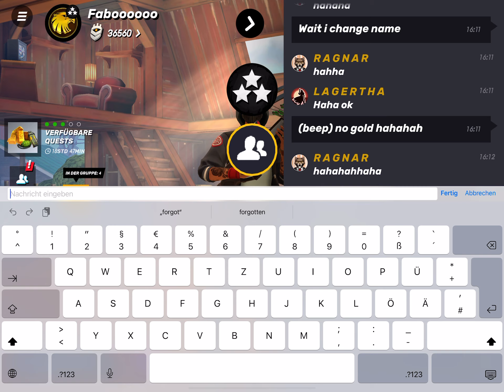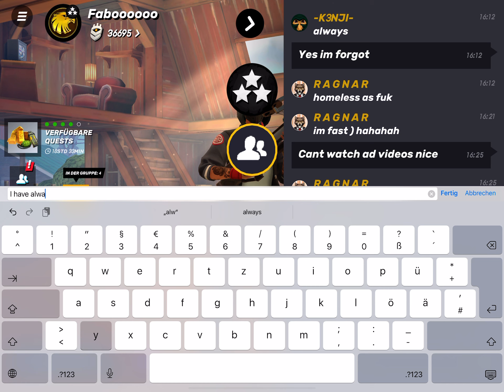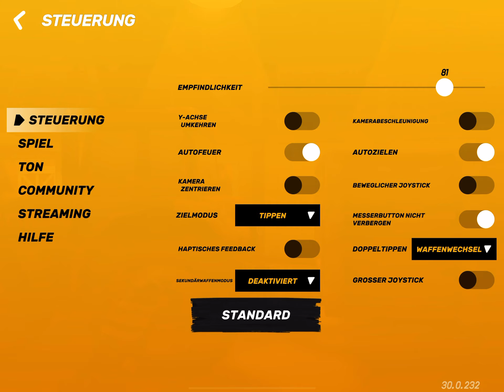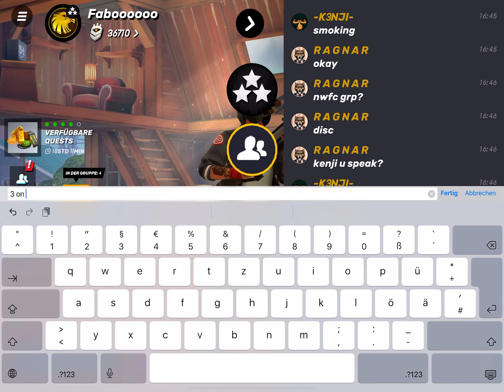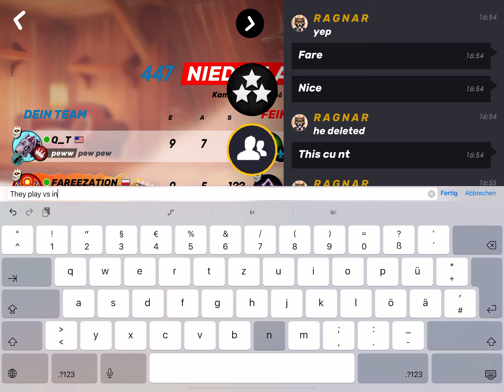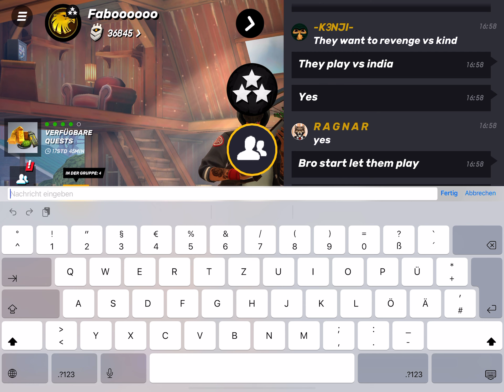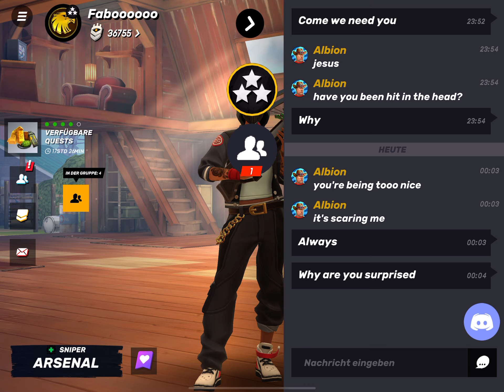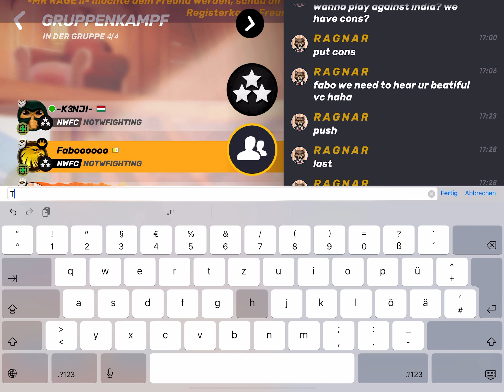Guns of boom a lot of loses